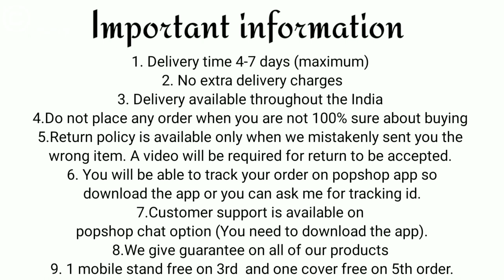Redmi note 10 pro / pro max shadow cover with camera protection 🔥 BT Limited Edition Store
1. Delivery time 4-7 days (maximum)
2. No extra delivery charges
3. Delivery available throughout the India
4.Do not place any order when you are not 100% sure about buying
5.Return policy is available only when we mistakenly sent you the wrong item. A video will be required for return to be accepted.
8.We give guarantee on all of our products
9. 1 mobile stand free on 3rd  and one cover free on 5th order.

Delivery available throughout the India

No extra delivery charges

Delivery partner
Ecom Xpressbees Delhivery

Associated app
Popshop app

Product info:
Product type : Redmi note 10 pro / pro max shadow cover with camera protection
colors available  :  Blakc... Blue... Dark Green..
Material : Hybrid material (hard but flexible TPU on the back and soft TPU on the edges)
Fitting : Proper for Redmi note 10 pro / pro max
Finishing : Matt finish
Cover Weight : 26 grams
In hand feel : very light
Portection : Gives good protection for your Redmi note 10 pro / pro max mobile and it also protects your phone's camera lens from scratches.
Holes and cuts : Proper holes and cuts are available according to Redmi note 10 pro / pro max mobile
Transparency : Good Transparent
Buttons : Non Detachable
Extra features : Tempered Glass friendly
Extra feature : thin lamination on the back of the cover

redmi note 10 pro max cover with camera protection
BT covers

Bhupender & Tarun